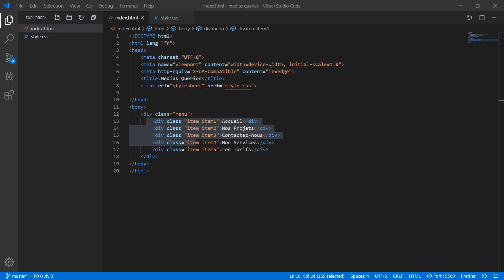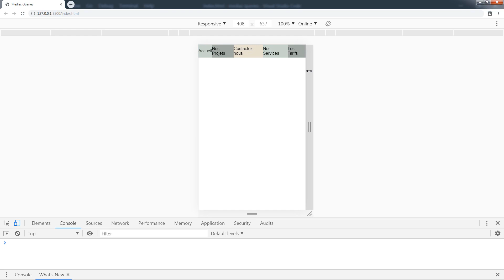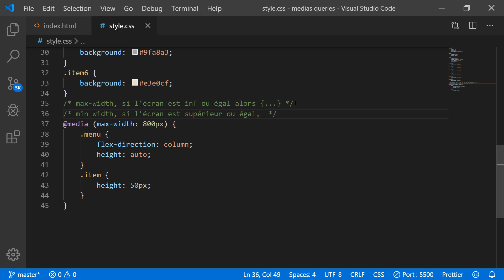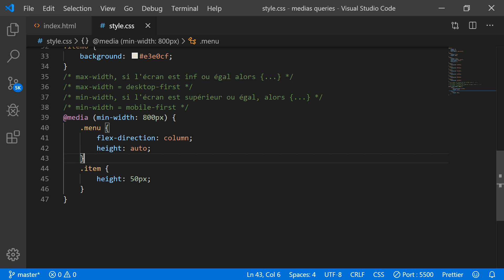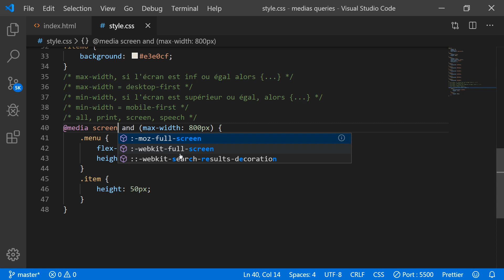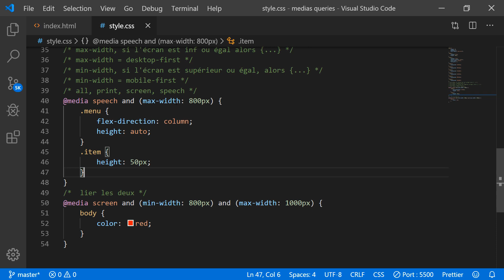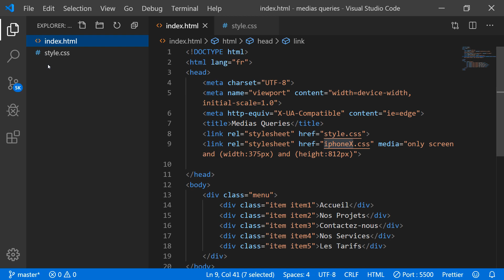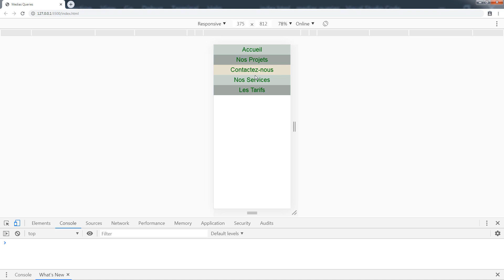Les medias queries pour faire du responsive design.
🎓 Tous mes cours sur l'École du Web (pour les obtenir tous d'un coup)